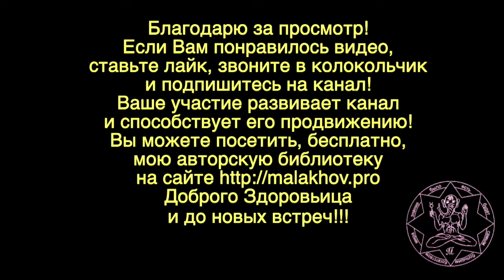22 сентября. ЛУННЫЙ КАЛЕНДАРЬ, НАРОДНЫЕ ПРИМЕТЫ, ПРОГНОЗ ПОГОДЫ.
22 сентября. ЛУННЫЙ КАЛЕНДАРЬ, НАРОДНЫЕ ПРИМЕТЫ, ПРОГНОЗ ПОГОДЫ.